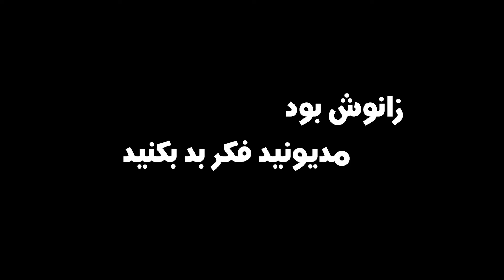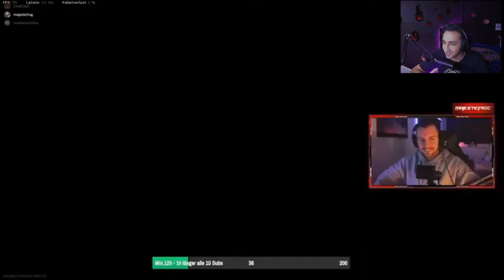ترسیدن استریمرای وارزون - Warzone JumpScare Streamer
لایک و کامنت یادتون نره اگه حال کردین ساب کنید
در این ویدیو قراره  ترسیدن استریمرای وارزون رو باهم ببنیم
Warzone Jump Scare Streamer